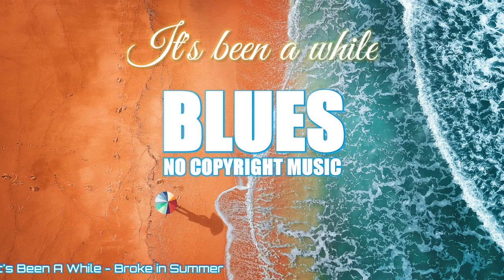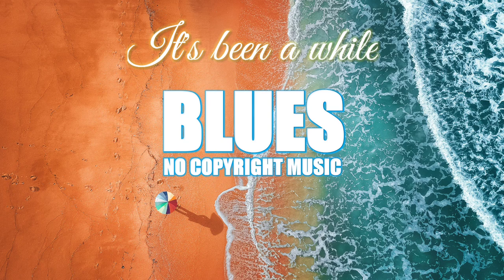It's Been A While - Broke in Summer | No Copyright Music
Best no copyright Download free and safe music. so you can use this background music in your YouTube content videos. (Free Music, No Copyright Music, Vlog Music, and Royalty Free Background Music)

➢ Support:
[Broke in Summer]

It's totally voluntary, and I still love you if you choose not

➢ Best Free must have YouTube Tool that help how you gain subscribers, earn more views, and grow your YouTube Channel! Check more